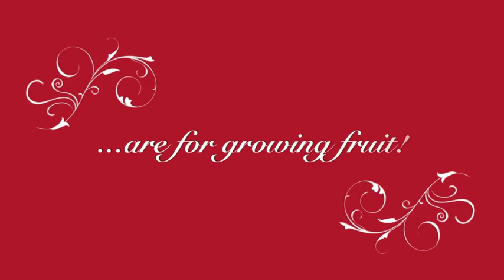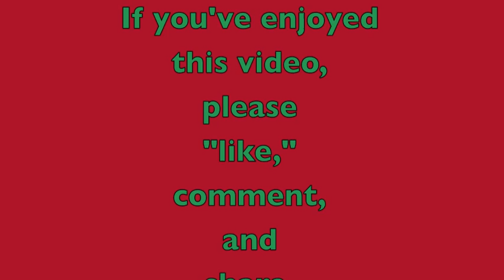Tanglewood Wellness Center: Fruit Seeds: Are For Growing Fruit!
Loren discusses why plants make seeds and how that might impact what we do with them.